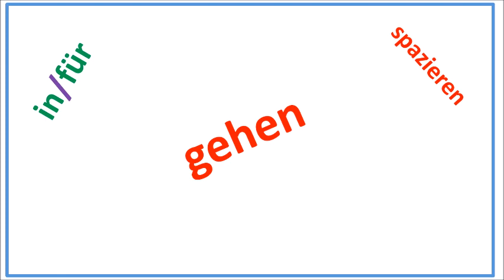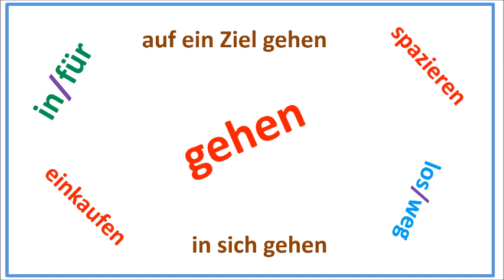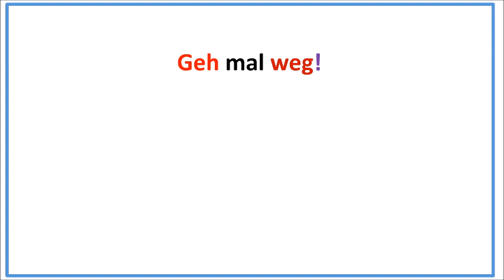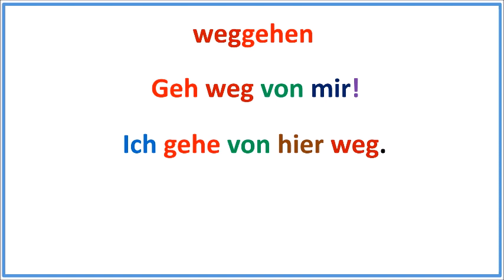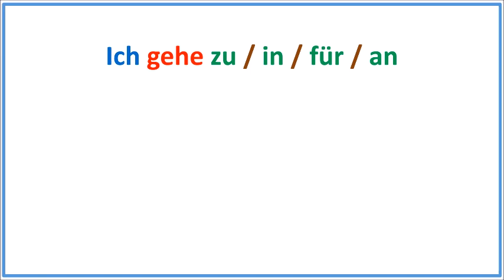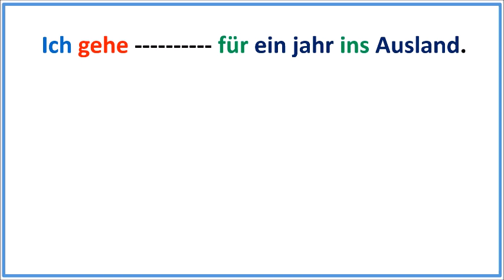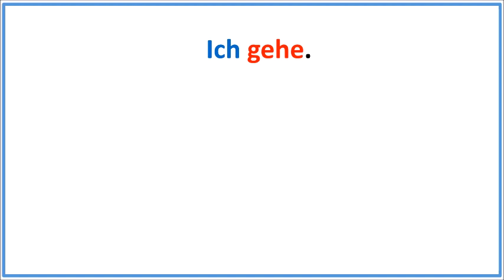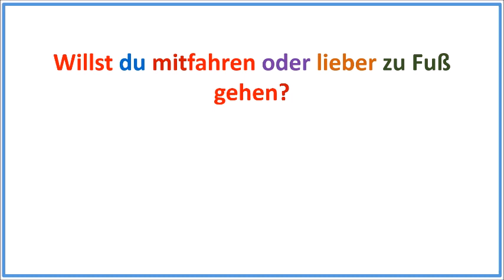لاتخجل من مراجعة ماتعلمته من معلومات فهي مهمة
في هذا الفيديو سأحاول التطرق لمقارنات ومتشابهات في اللغة من خلال فعل نعتقد أنه بسيط وهو الفعل gehen

روابط صفحات الفيسبوك:
1- رابط صفحة القناة على الفيسبوك Deutsch ist eine Chance:

رابط تشغيل ملف الإمتحان الشفهي- حوار الخطة وتقديم النفس –

الملفات التالية كلها دعم للمستوى B1:
رابط تشغيل ملف معلومة مهمة بفيديو قصير B1 : 15 فيديو

رابط تشغيل ملف الأفعال مع بوادئها-  A2 /B1/B2